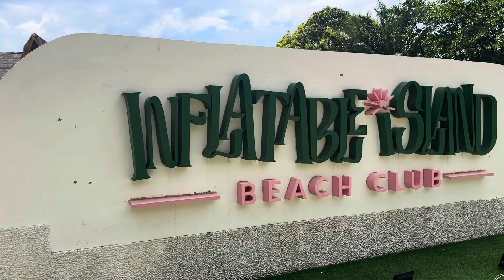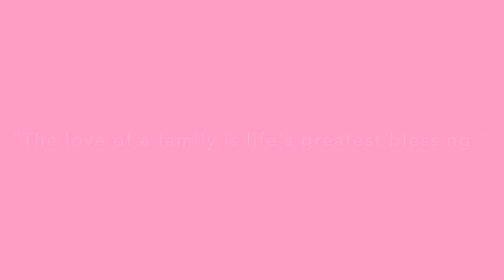Summer Getaway | Inflatable Island | Liam Sebastian